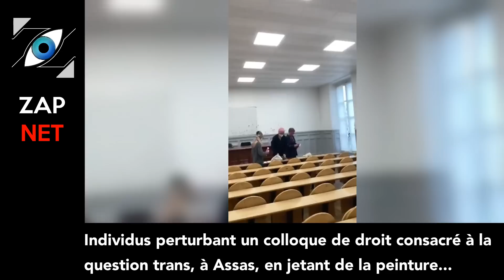[Zap Net] La simulation de l'implosion du sous-marin Titan... (23/06/23)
Un petit coup de pouce pour que la chaîne subsiste :
TIPEEE

Voici le Zap Net du 23 juin 2023